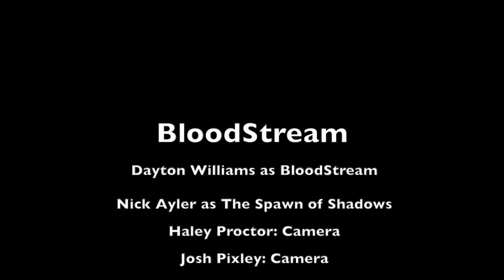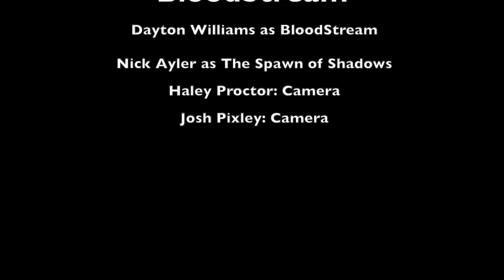Midland Valley High School Superhero Backstory "Bloodstream"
Dayton Williams
Full Superhero Short film Coming soon